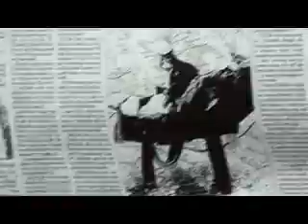雷門の猫ちゃんin三社祭